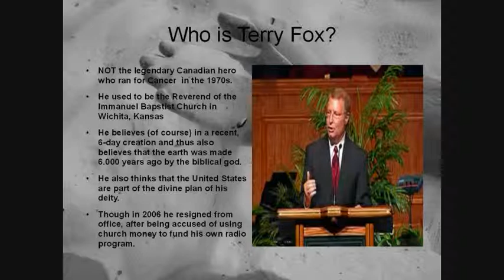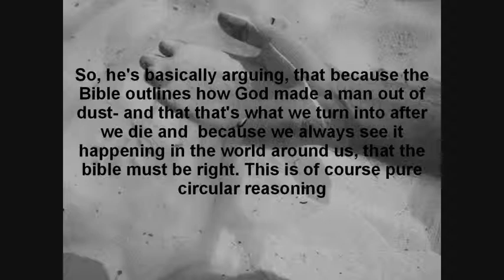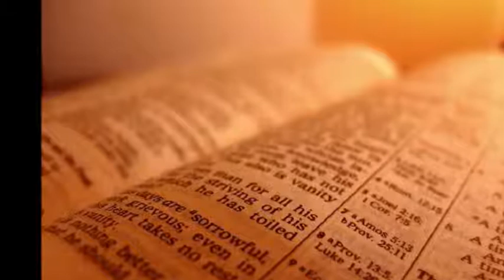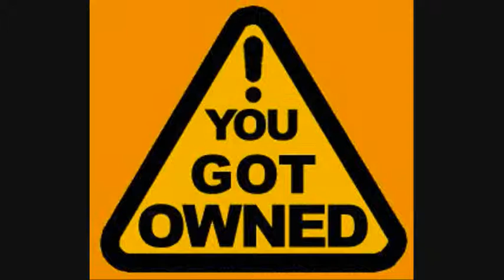From dust to dust... or maybe not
A little piece of video questioning the claim mentioned in Genesis 3:19 -the dust to dust thing- by a former pastor of a bapstist church in kansas. And I'll pun one of the people envolved in the Kitzmiller vs. Dover trial of 2005